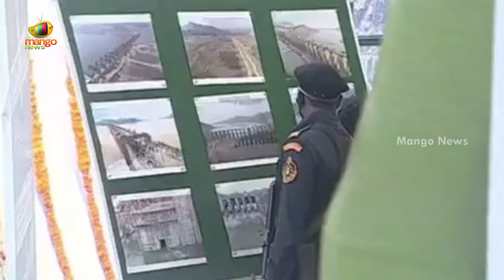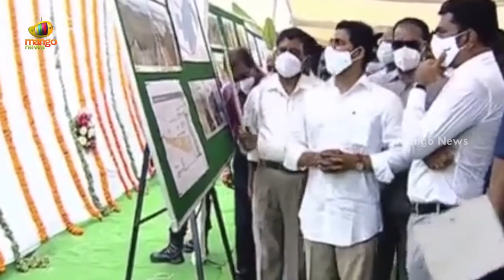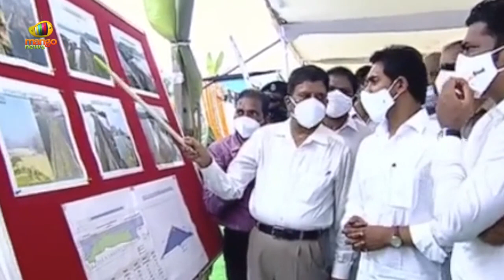CM YS Jagan 3rd Time Inspects Polavaram Project Works | CMJaganPolavaramVisit | AP News | MangoNews